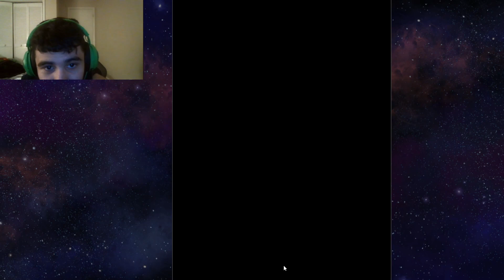MR STAR PLATINUM PLAYS ✨SNAP MARVEL⭐ OKAY I'M A LITTLE ADDICTED EPISODE (1) MOVING DECK OMGMGM!!